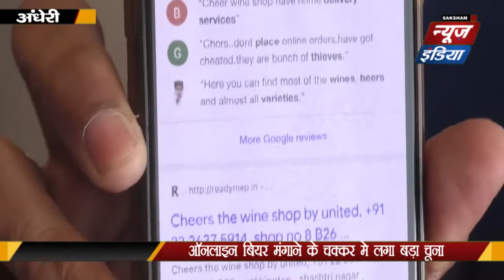ANDHERI - ऑनलाइन बियर मंगाने के चक्कर मे लगा बड़ा चूना | SNI NEWS INDIA